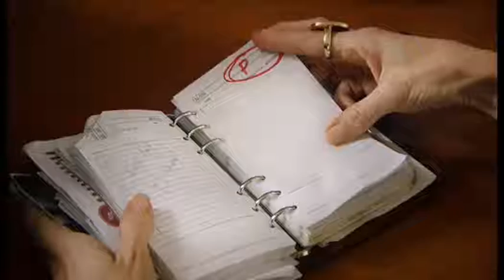Film Fantastic Local Showcase Preview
A Preview of the four local showcase films that will be screening at this years Film Fantastic Film Festival on the Gold Coast, Queensland, Australia.